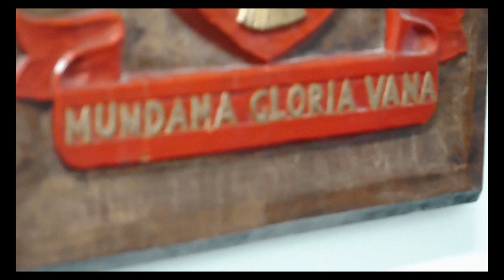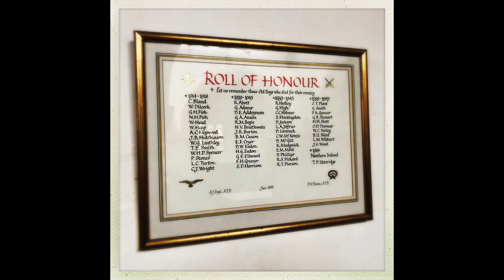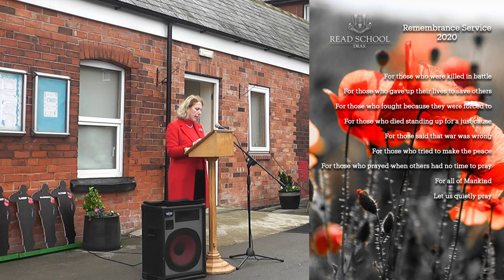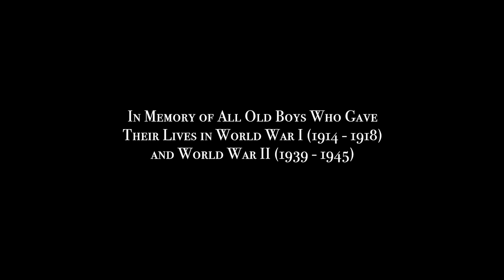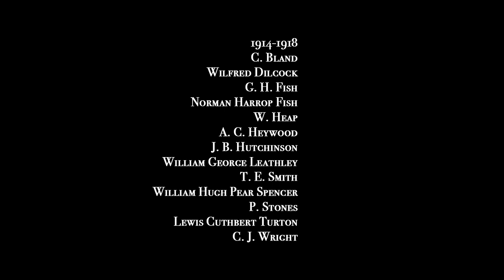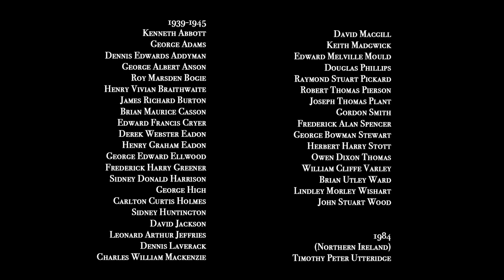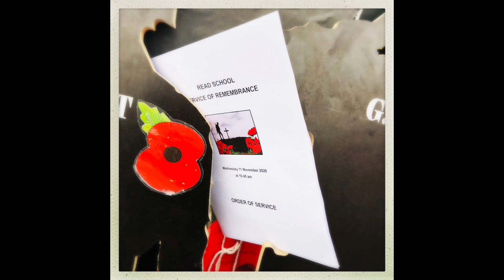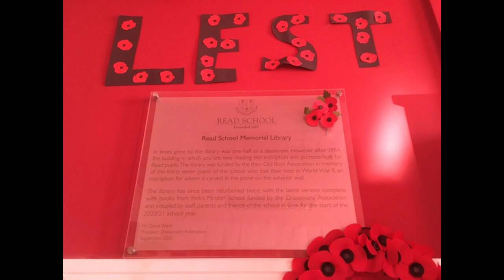Read School, Drax - Remembrance Service 2020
Please join us for our Remembrance Service for 2020. As we were unable to carry out our usual service in Drax Church for parents and friends, this year the service is available for all to watch and enjoy online.